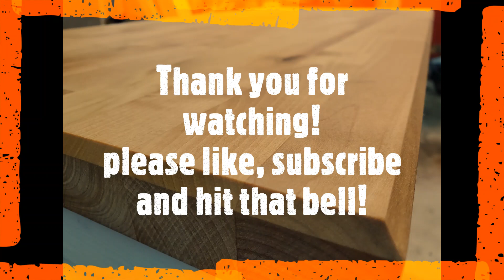Butcher Block Island part 2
Hey Everyone, welcome back!  Are you ready?!  Are you ready to see this AWESOME build!  I know you are!  Check it out!!  This was a fun and frustrating build, but I wouldn't change it for the world!

I hope you're enjoying my new editing skills!  I would really love some feedback.

PS

For behind the scenes or to get a glimpse of my life, fam and other things, go follow me in Instagram @the_traveling_crane_woodcraft